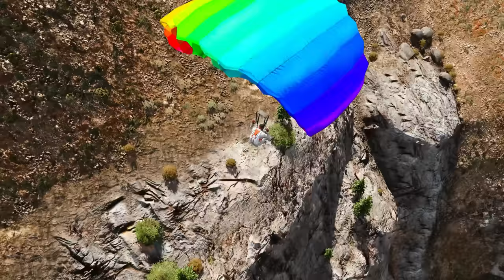FRANKLIN & SHINCHAN BECOME RICHEST PERSON IN GTA5 ll RAMP CHALLENGE WITH AVENGERS ll Varun the gamer